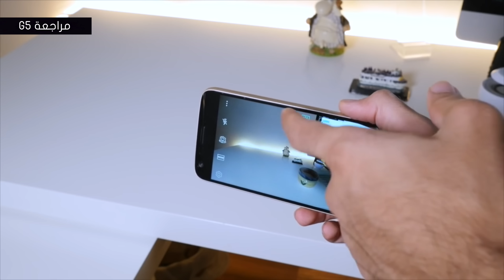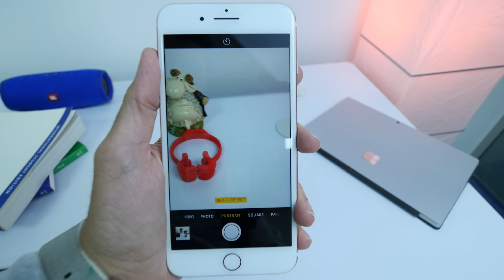إستعراض ميزة العزل في آيفون 7 بلس